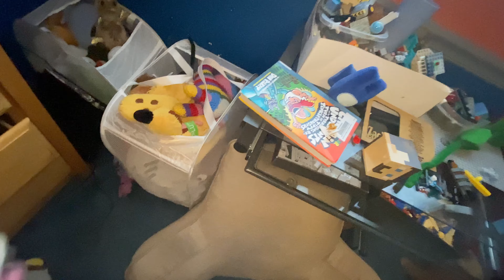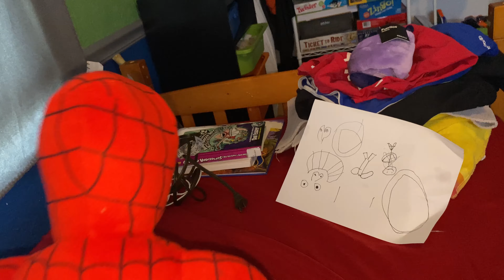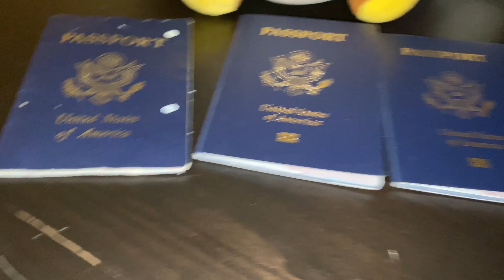New room New stuff